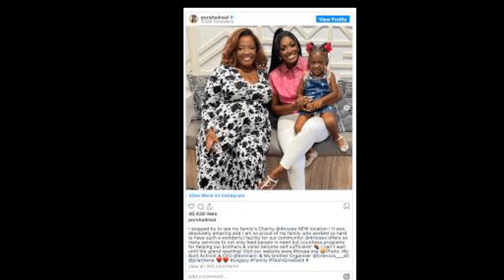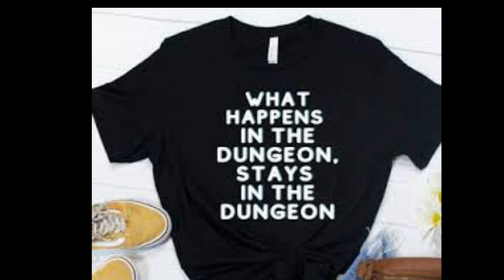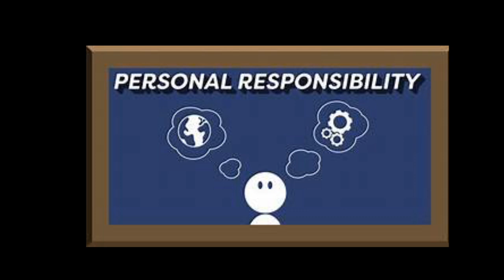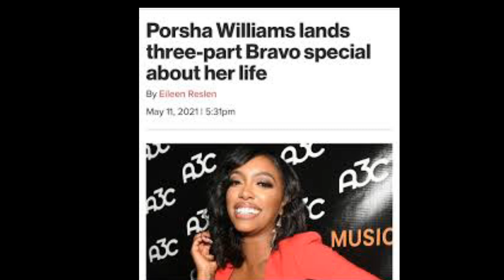Porsha Wms From The RHOA | Are You Over There Begging The Bravo EXE's To Give You Another SPIN-OFF??